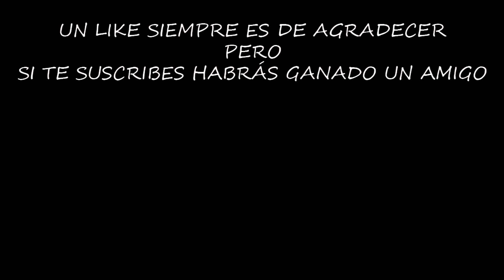EL EVENTO DE LA MINA | ONCE HUMAN | Gameplay Español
El evento de la mina es de los más divertidos, tenemos que proteger a los trabajadores de la mina de oleadas de peligrosos deviantes que querrán devorarlos.

Configuración de mi Pc:

Fuente de alimentación

¡¡¡Muchas gracias!!!